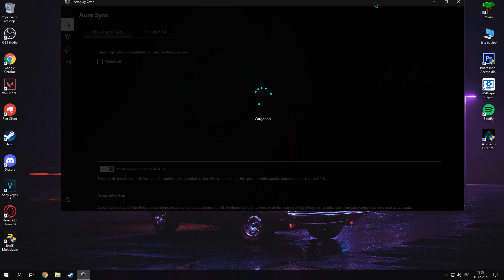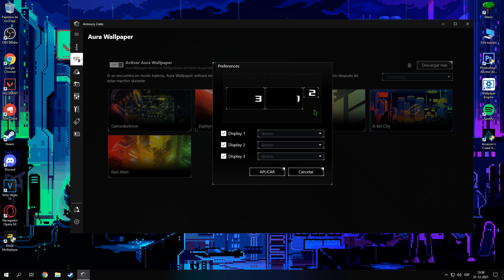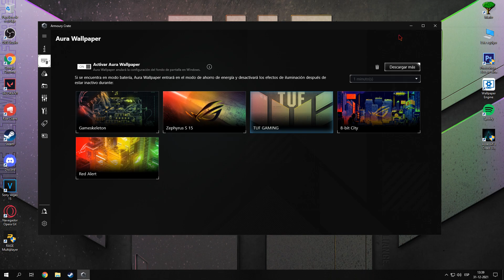Fix: aura wallpaper Not found / aura wallpaper